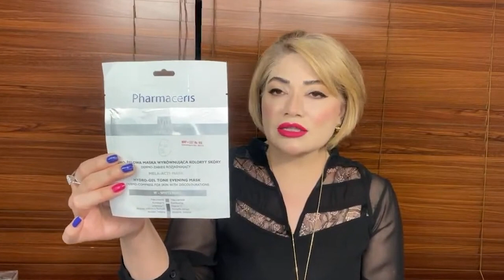Just 2 skin tightening and face lifting home remedies | Dr Nosheeba